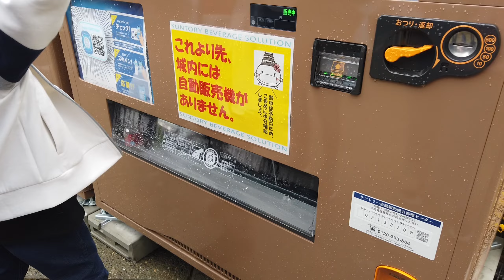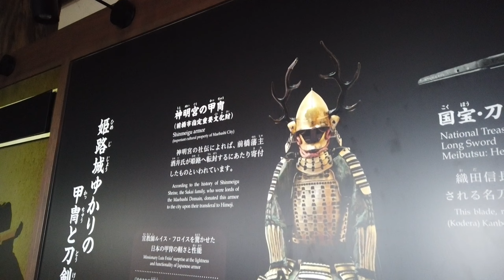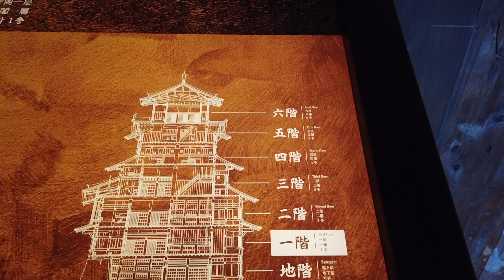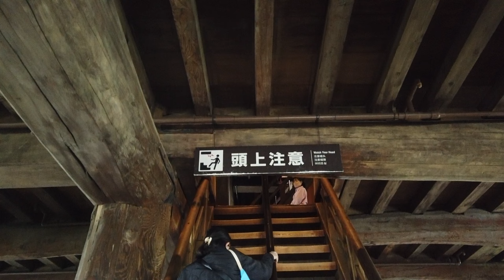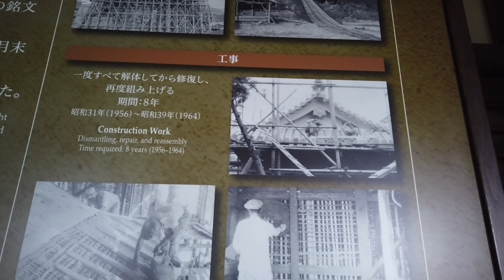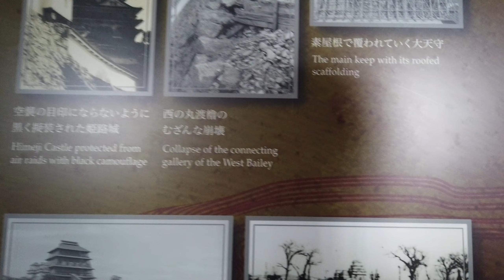Masuk Himeji Castle